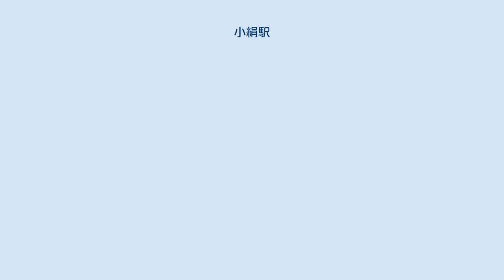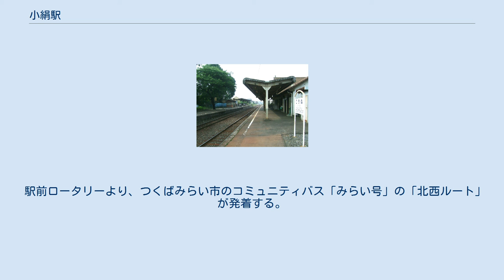小絹駅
改札口（2016年5月） ホーム（2008年7月） 駅周辺の街並（2008年7月） 小絹駅（こきぬえき）は、茨城県つくばみらい市小絹にある関東鉄道常総線の駅。
常総ニュータウン絹の台・きぬの里地区に近い駅である。
 当駅はつくばみらい市（旧・谷和原村）に位置し、谷和原地区中心市街地、小目沼橋の最寄り駅である。
ホーム上に桜の大木がある。
取手寄りに構内踏切があり、上り取手方面ホームには複線区間の駅では唯一の待合室がある。
駅舎は三角屋根を持ち、入口左手にはスロープがある。
 ホームは2019年に、4両分が嵩上げされた。
 乗降人員は下表のとおりである。
 駅舎と出入口は西側にのみ設置されている。
駅前にはロータリーがあるほか、駐輪場も設けられている。
 国道294号を挟んで北西に小絹地区の中心部、南西に常総ニュータウン絹の台が位置する。
南には筒戸地区が広がる。
 駅前ロータリーより、つくばみらい市のコミュニティバス「みらい号」の「北西ルート」が発着する。
つくばエクスプレスのみらい平駅を拠点とする循環経路となっており、経由方向を違えてそれぞれ1日2本が運行されている。
運行は関東鉄道が受託している。
 当駅はJRを除く私鉄各社において「ぬ」の字で終わる唯一の駅名である。
 注釈 出典